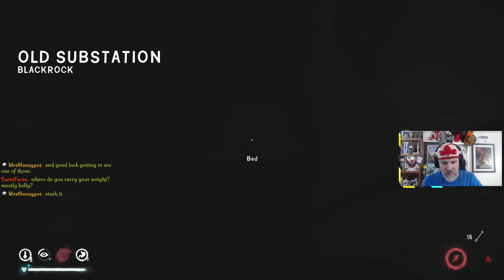Long Dark ~Interloper ~ Ep. 60 ~ Heading Into Keepers Pass North & South